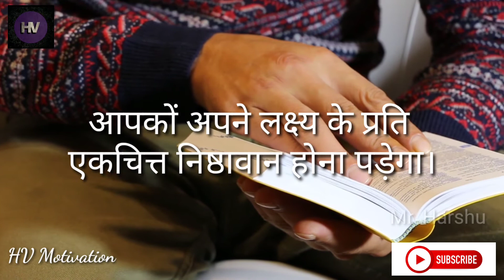Pain का बदला Relief l Motivation Video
My Mic
My Camera Stand
My Camera
My Croma